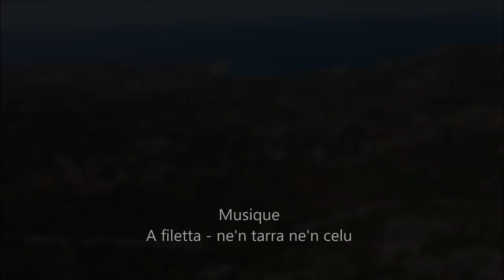Vu d'en haut. Contribution de FD. Occi : Village abandonné au dessus de Lumio.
Occi : Village abandonné au dessus de Lumio.